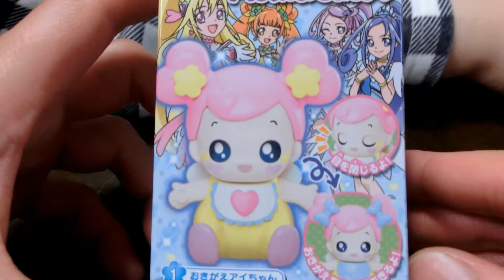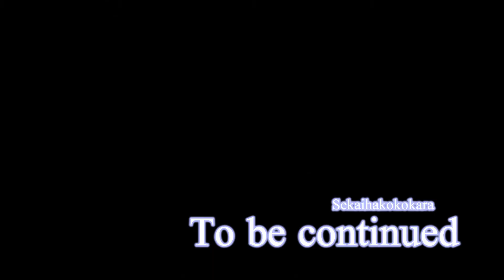【食玩】プリキュア アイちゃんおせわしよ2・DD Precure Aichan2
とっても可愛いいです。
Cute figure.
I reviewed ordinarily.

登録おねがいします☆彡